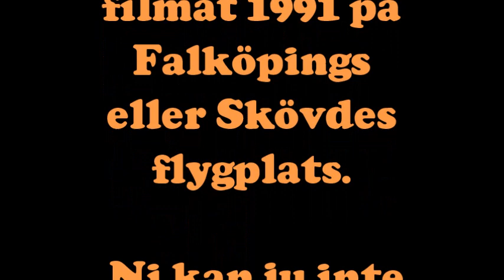Dragracing 1991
Några klipp från en lokal dragracingtävling jag filmade 1991 på antingen Falköpings eller Skövdes flygplats.